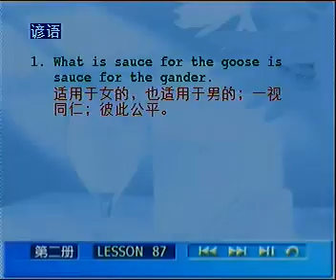L87 06 补充内容